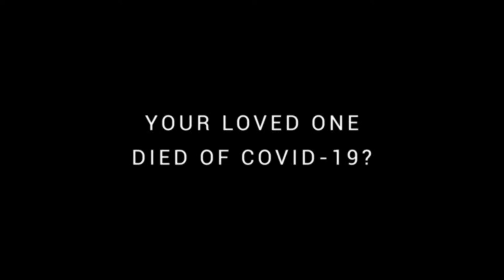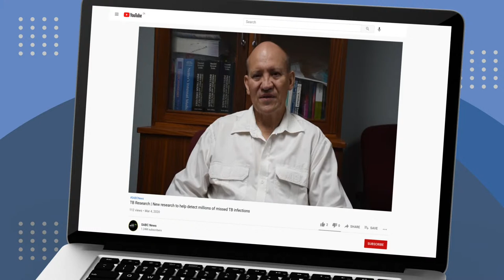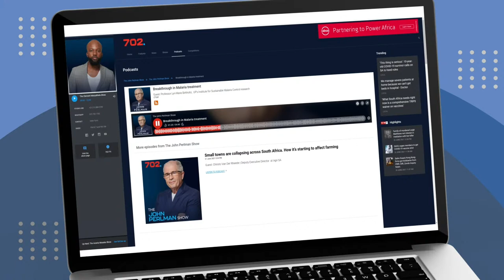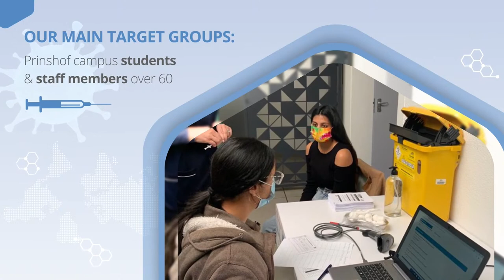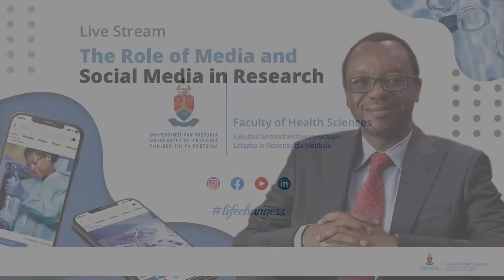The Role of Media and Social Media in Research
With the advent of COVID-19, there is an increasing interest in using secondary data that can be mined through social media. The Vice-Chancellor and Principal of the University of Pretoria, Professor Tawana Kupe invites you to tune into the live stream which will focus on the role of media and social media in research.

University of Pretoria